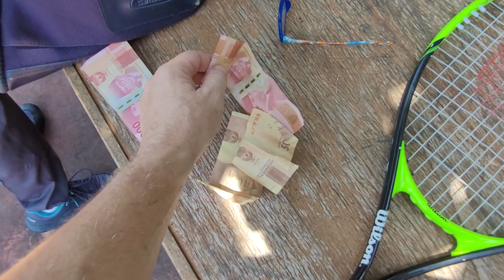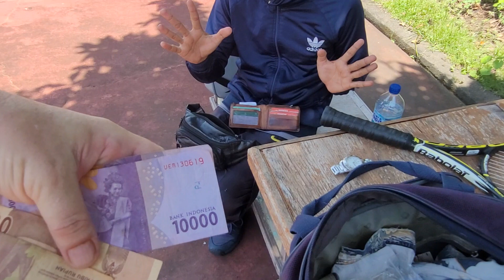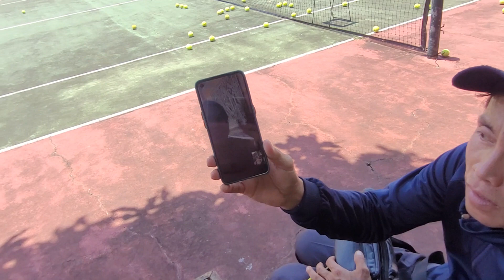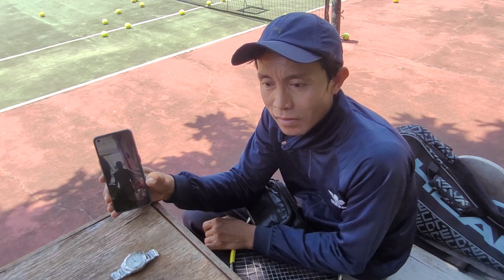playing tennis on bali indonesia Nov 2022